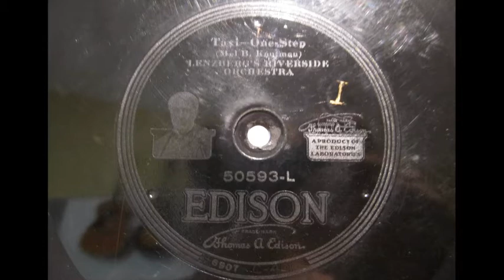Lenzberg's Riverside Orchestra - Taxi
That percussion though!